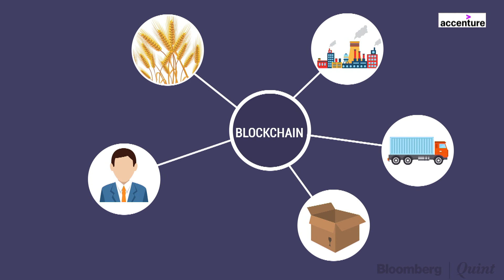Sheila Warren: Blockchain Could Transform Land Titling In India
Blockchain could potentially transform land titling and registries in India, according to Sheila Warren. The head of blockchain and distributed ledger technology at the World Economic Forum said governments, including India’s, are evincing interest in the technology.